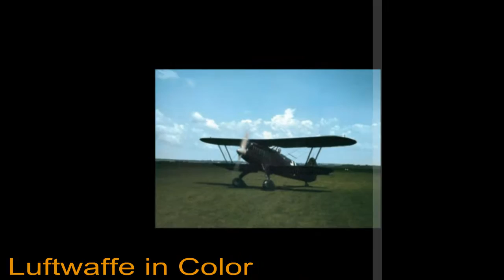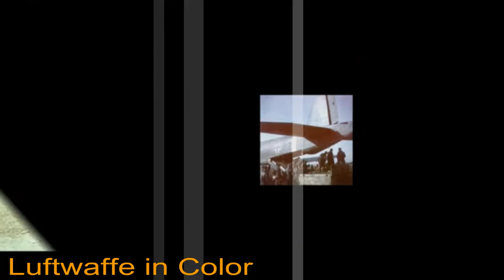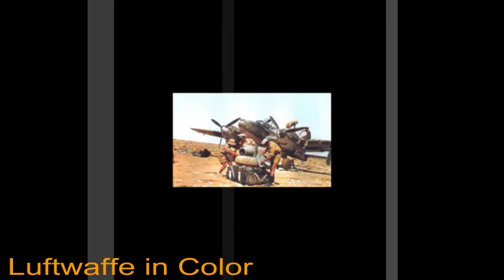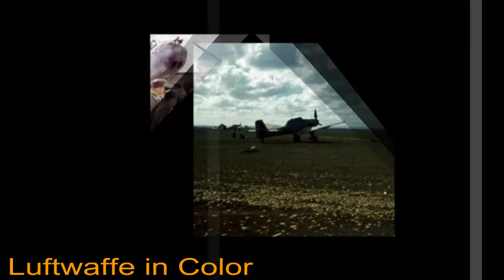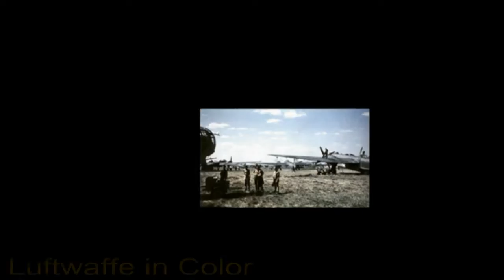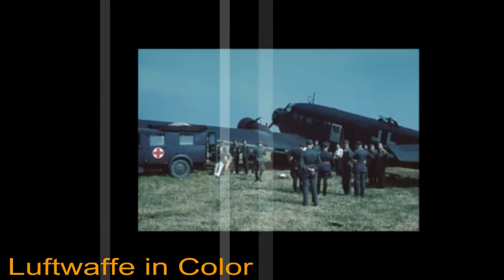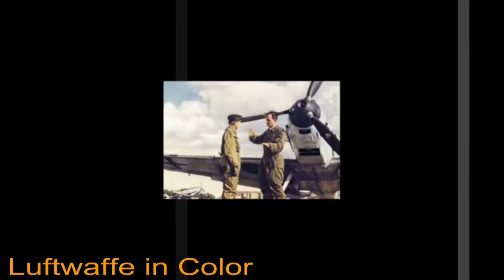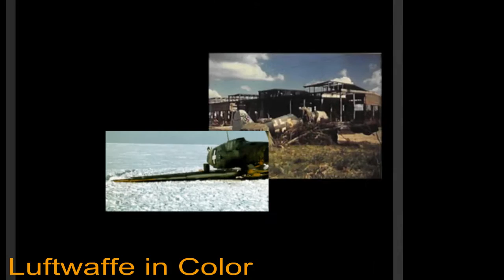Luftwaffe Photo Album - Luftwaffe in Color